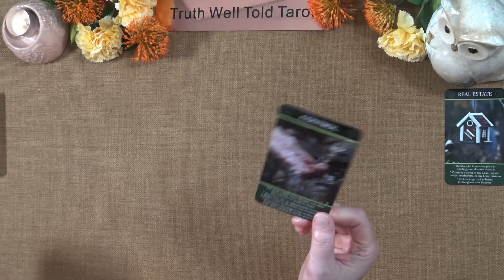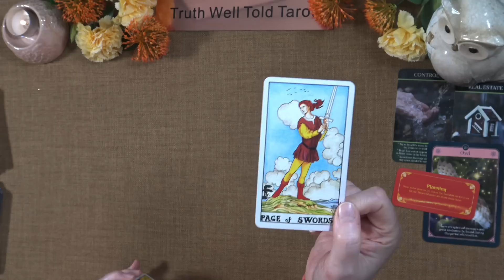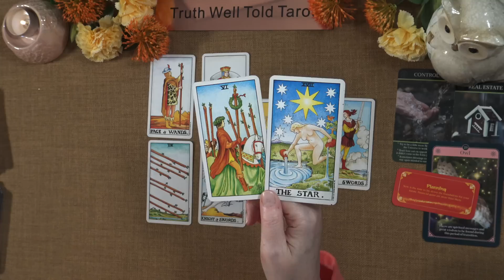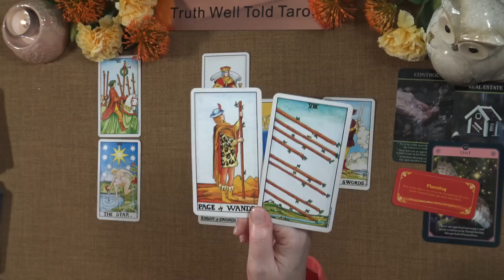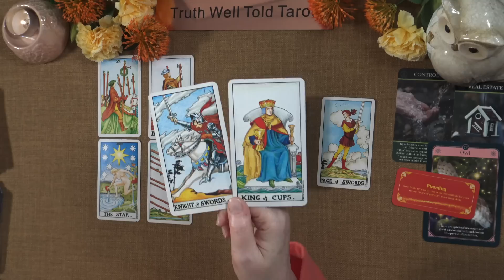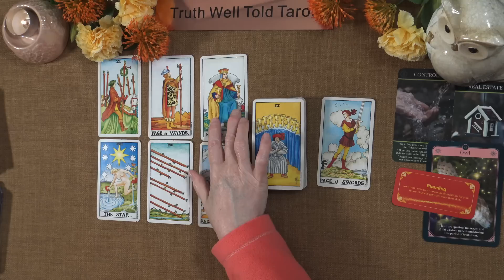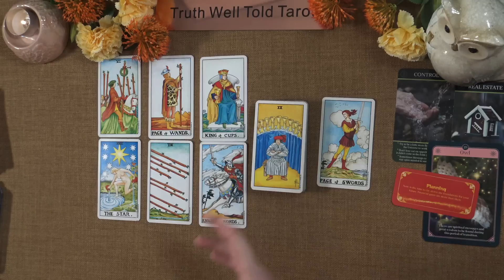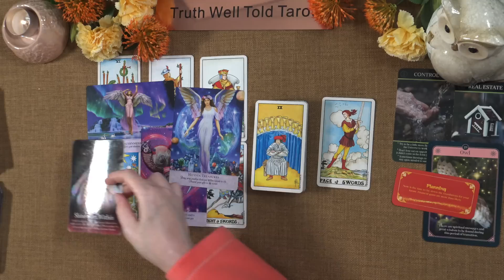SAGITTARIUS MONEY & CAREER TAROT READING "YOU'RE GETTING YOUR WISH: NEW OPTIMISM" May to June 2023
Sagittarius Money & Career Tarot Reading for May to June 2023 💖

Welcome to the Truth Well Told Tarot on YouTube! I am an Intuitive Tarot Reader and I offer general daily tarot, weekly tarot and monthly tarot readings.

Andrea xx